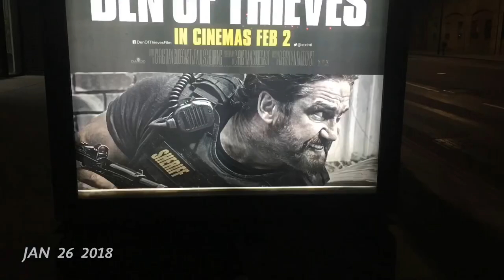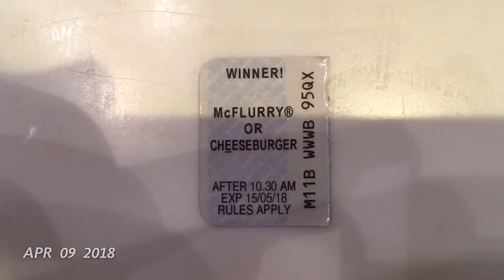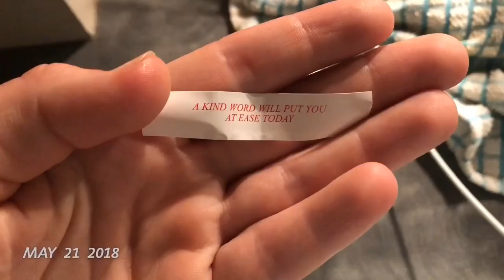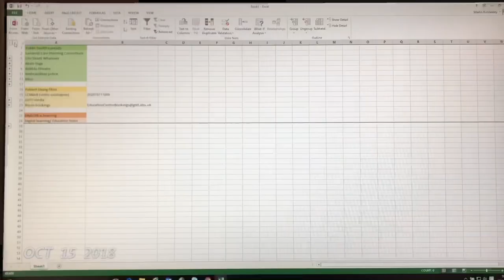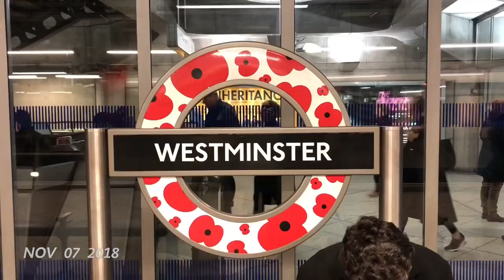2018 1SE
Artist: Noah and the Whale
Song: 5 Years Time
Album: Peaceful, the World Lays Me Down
Released: 2008
Producer(s): Eliot James, Noah and the Whale
Label: Mercury
Licensed to YouTube by UMG (on behalf of Mercury); CMRRA, ASCAP, UBEM, UMPG Publishing, Uniao Brasileira de Compositores, UMPI, and 7 Music Rights Societies

Artist: Hot Chip
Song: Over and Over
Album: The Warning
Released: 2006
Producer(s): Joe Goddard, Felix Martin, Alexis Taylor
Label: EMI
Licensed to YouTube by [Merlin] Domino Recording Co (on behalf of Domino Recording Co); PEDL, Warner Chappell, ASCAP, UBEM, and 6 Music Rights Societies